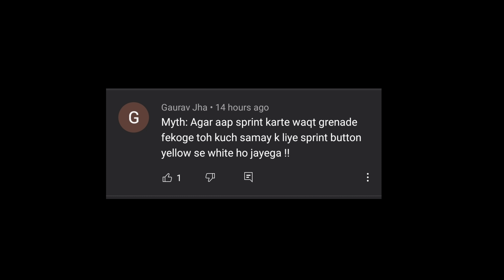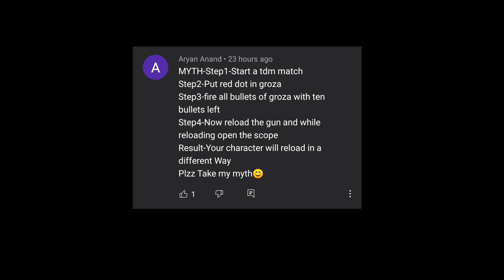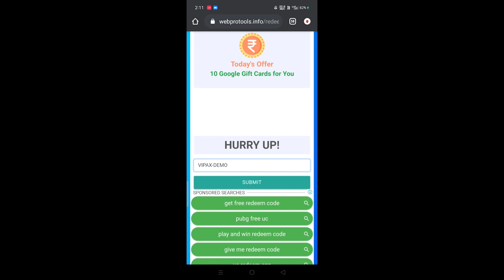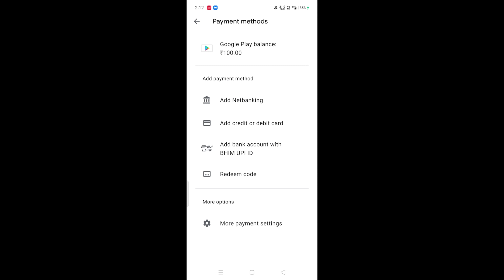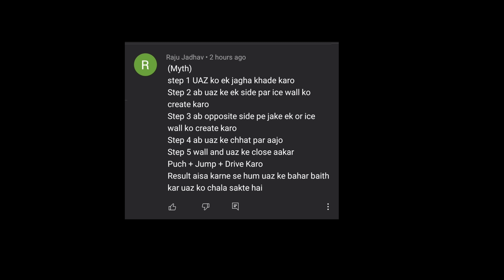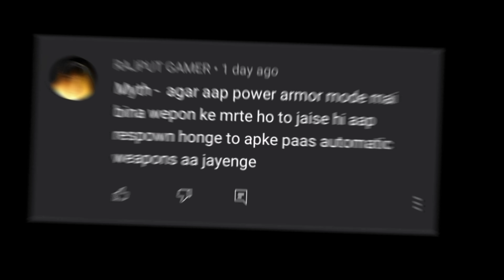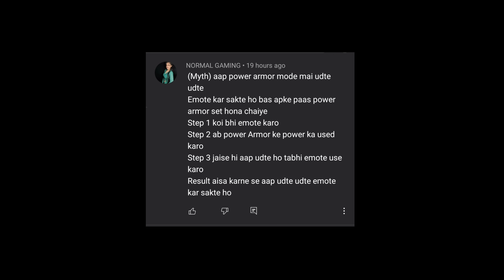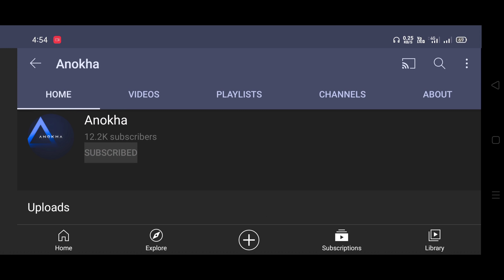🔥 Top 10 Power Armor Mode Myths in PUBG Mobile | PUBG Myths #85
Apply Redeem Codes Here:
/redeem

Queries solved:

1. Top 10 Power Armor Power Armor mythbusters in PUBG Mobile.
2. PUBG Mobile Power Armor mythbusters Series.
3. Top Myths in PUBG Mobile.
4. Top 10 Power Armor Power Armor mythbusters in PUBG Mobile.
5. PUBG Mobile Power Armor Power Armor mythbusters.
6. PUBG Mobile Power Armor mythbusters Hindi.

ok Good Night